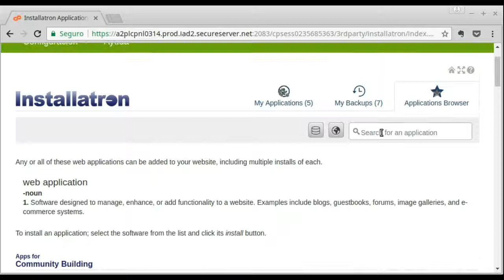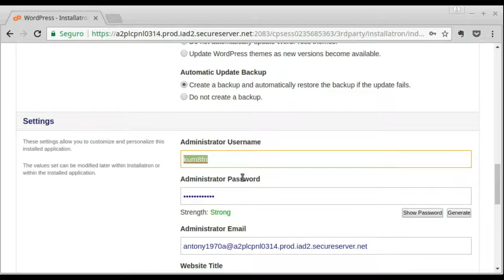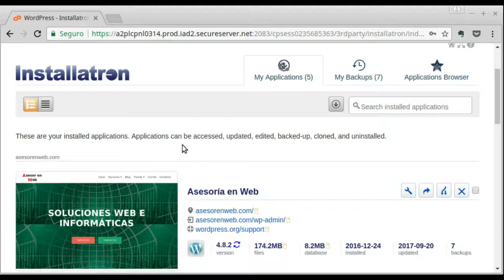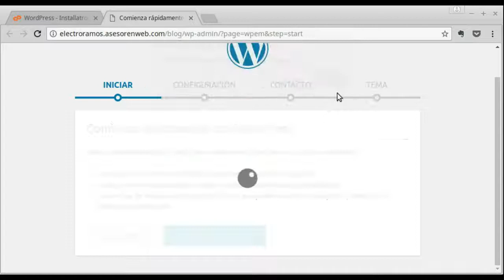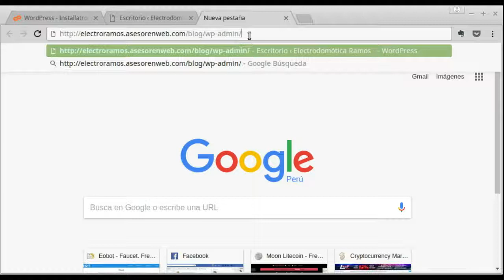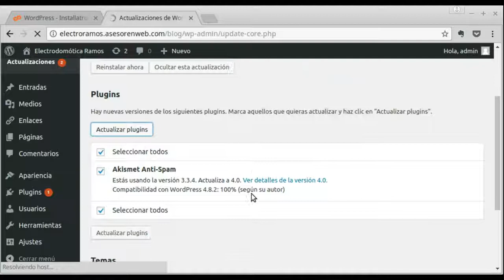Instalándo Wordpress en hosting.